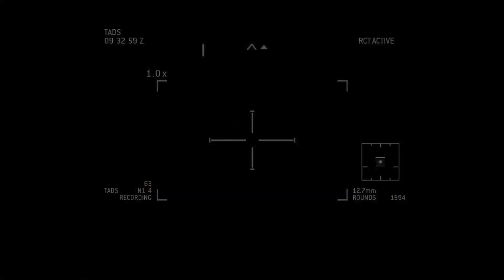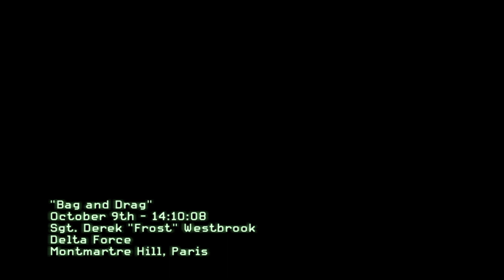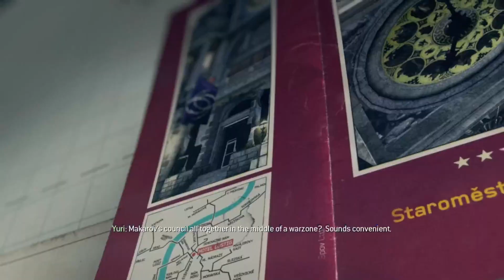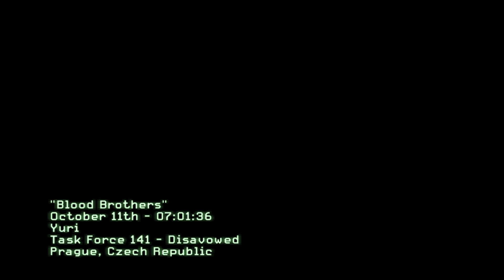Call of Duty - Modern Warfare 3 - campaign p2